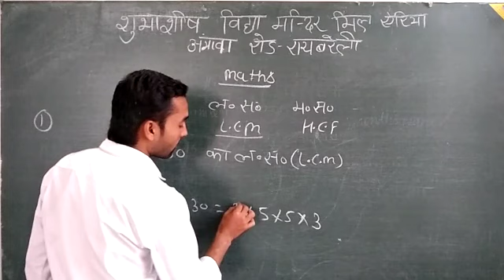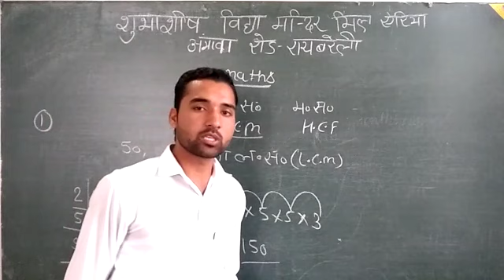part - 2 लघुत्तम समापवर्तक (LCM ) निकालना सीखे बिलकुल सरल तरीके से